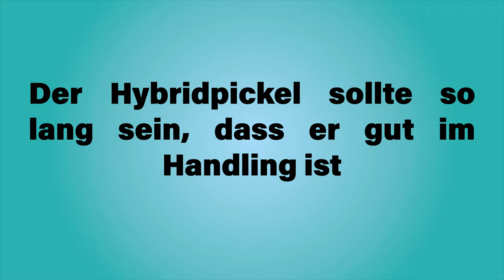EISPICKEL - Eispickel und Hybridpickel erklärt | Bergsteigen Grundlagenkurs Hochtouren Edition #28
Pickel ist nicht gleich Pickel. Hochtour ist ja auch nicht gleich Hochtour, oder? Deshalb sollte man auch bei den Eispickeln die Unterschiede kennen und dann den besten für sich selbst wählen!

🔧 Meine Ausrüstung 🔧

Schuhe

Rucksäcke

Technisches